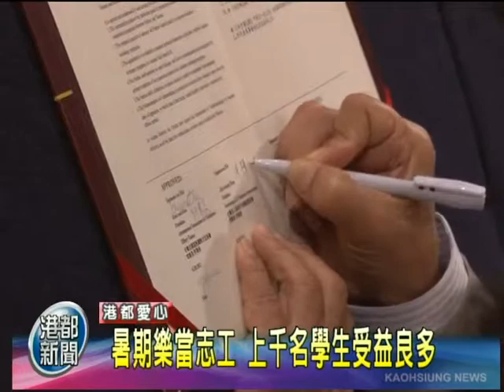TKTV高雄都會台-港都新聞1010828【暑期樂當志工 上千名學生受益良多】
暑期樂當志工 上千名學生受益良多

上千位來自高雄市各地的年輕學子今天齊聚一堂,
接受社會局頒獎表揚,原來他們都是完成志工服務訓練,

真正的基礎志工,而在這場名為夢想與行動的成果發表會,
志工們除了分享心得,也為自己人生增添不少寶貴經驗。

高雄市社會局局長 張乃千
逢甲大學二年級 劉乃華同學
高雄中學一年級 楊哲瑜同學